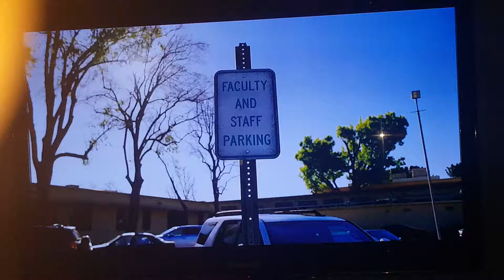The anonymous DICK DRAWER....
Here we have testimony from the eyewitness at the scene of the crime in a play by play replay of what he saw .